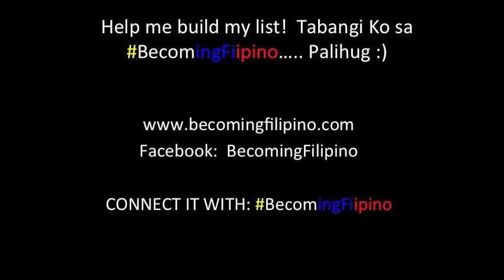BecomingFilipino - The Plastic Balloon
If you grew up in the Philippines without a doubt you will most likely remember this...

THE PLASTIC BALLOON!!

This simple 1 peso toy is incredibly unique, I think it may only be found in the Philippines!  A hilarious way to take a break from life and have a little fun... Plastic Balloon pa more!

Can you do this!?  Have you mastered it!?  Can you do the "takla" and make it bigger!?

One day at a time, One plastic balloon at a time...

Super Apir!